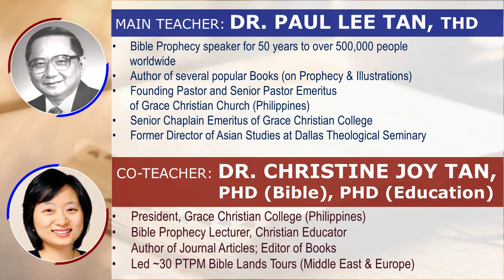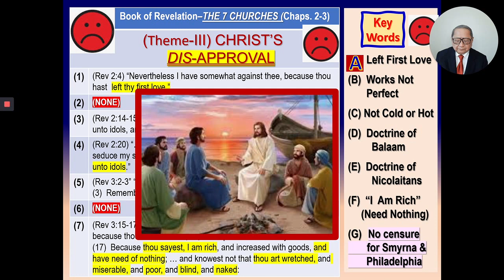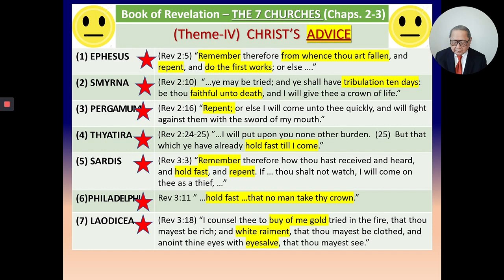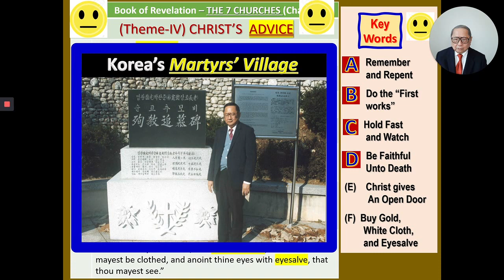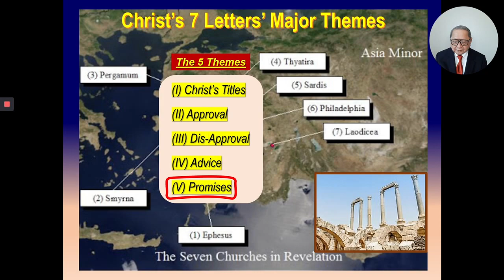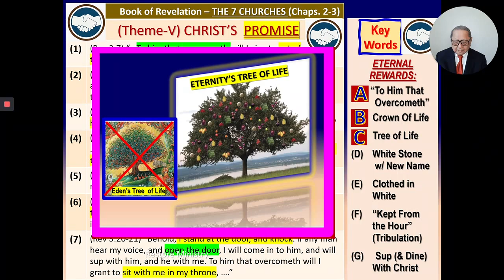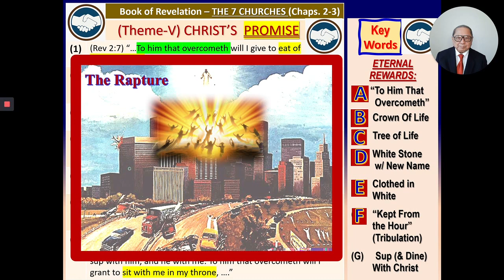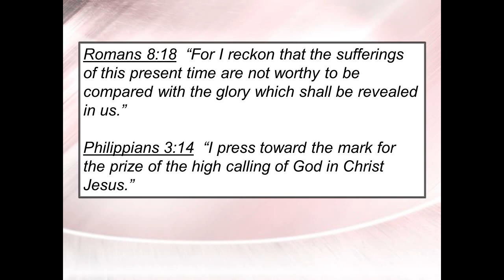REVELATION Verse by Verse; Session 3: REV Ch 2 & 3 (Dr. Paul L. Tan)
Grace Christian College presents “REVELATION: Verse by Verse, with Special Prophecy Topics,” by Dr. Paul Lee Tan and Dr. Christine J. Tan

Session 3: REVELATION Chapters 2 & 3 (Part 2) - Christ's Letters to 7 Churches (Lecturer: Dr. Paul Lee Tan)
A Production of Paul Lee Tan Prophetic Ministries, Inc. (PTPM)